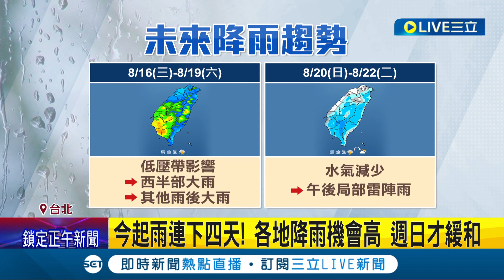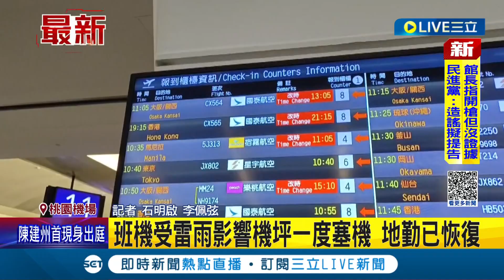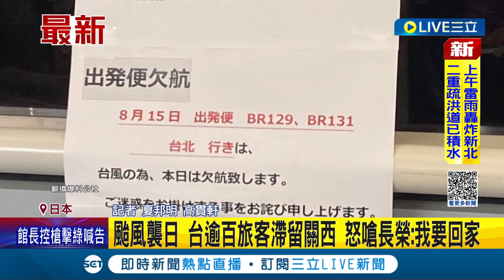三立最新 大水灌進地下室! 雨彈襲桃園 蘆竹馬路變小河"淹半個輪胎高" 暴雨狂襲! 階梯變瀑布 桃機受影響盡速恢復中│【LIVE大現場】20230816│三立新聞台